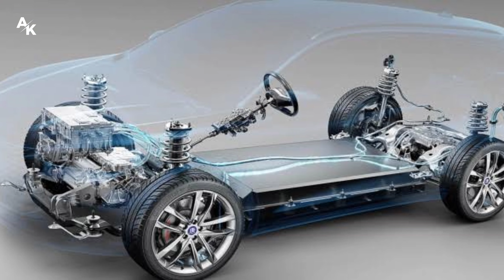New 2022 | BYD लाई Electric ⚡ SUV ATTO 3🚙 || Safest Battery Pack || 520+ km Range 🚙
New 2022 | BYD लाई Electric ⚡ SUV ATTO 3🚙 || Safest Battery Pack || 520+ km Range 🚙 || Details & Features.